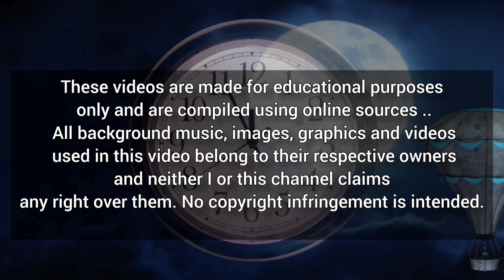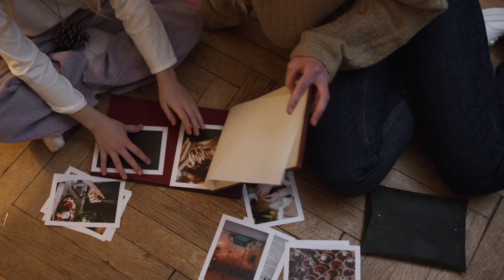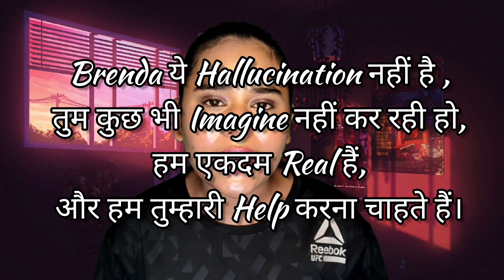Two Stories that sound Fake but are actually True! : दो सच्ची कहानियाँ जो सुनने में झूठी लगती हैं।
Hello ! Iam Mausam , I'm here to narrate  many real life cases in a story format. If you are fond of dark and mysterious stories then you've come to the right channel .
Thankyou.

In Today's Video i have brought two such stories that sound fake but to our surprise are true!
1. The Red Lamp
2. Voices

These videos are made for educational purposes only and are compiled using online sources .. All background music, images, graphics and videos used in this video belong to their respective owners and neither I or this channel claims any right over them.